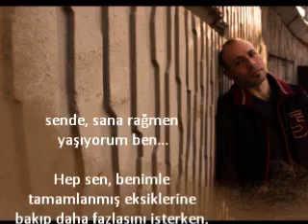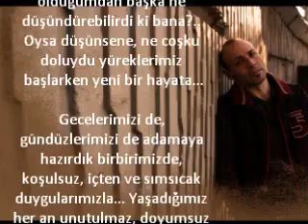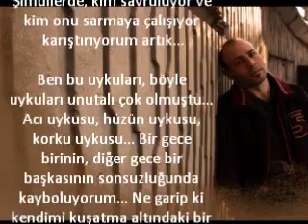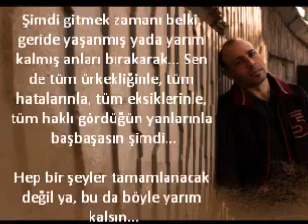Kahraman TAZEOĞLU Bu da böyle yarım kalsıN.. / BebiL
Ne garip ki kendimi kuşatma altındaki bir ordunun komutanı gibi görüyorum bu günlerde. Ne çok askerim var bana ihanet eden. Düşmanla savaşmak değil, bu arkadan vuruşlar beni kahreden.

Şimdi gitmek zamanı belki, geride yaşanmış yada yarım kalmış anları bırakarak. Sen de tüm ürkekliğinle, tüm hatalarınla, tüm haklı gördüğün yanlarınla başbaşasın şimdi.

Hep bir şeyler tamamlanacak değil ya, bu da böyle yarım kalsın